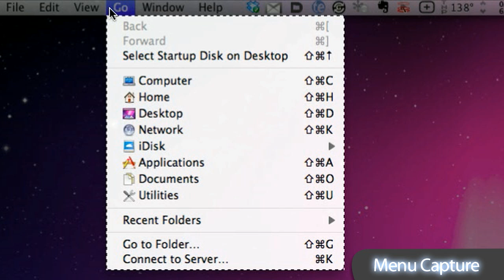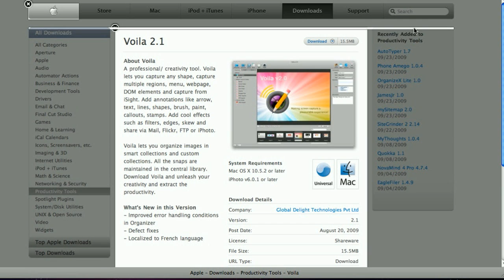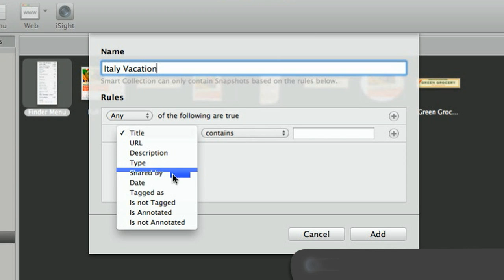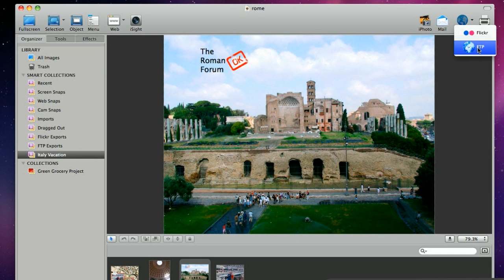Voila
This is a screencast overview video about Voila, a screen capture and annotation utility for Mac OSX.